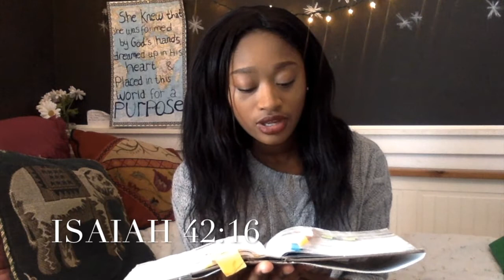I'M MOVING AWAY!! | FEARS, ANXIETY, NEW CITY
SOCIAL MEDIA'S:
Leanne's Blog :